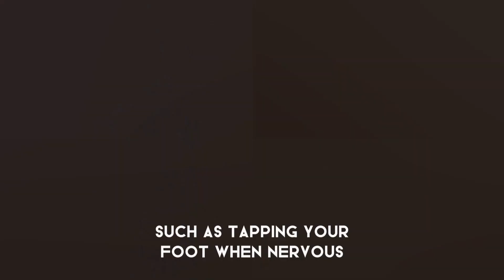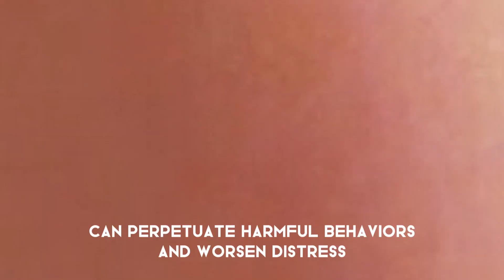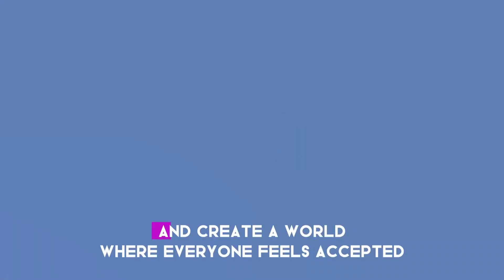Understanding Stimming - The Repetitive Behaviors in Autism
00:00 Introduction
00:34 Identifying Stimming
01:12 Reasons Behind Stimming
01:39 Understand When Intervention is Necessary
01:58 Conclusion

Welcome to our latest video, "Understanding Stimming: Exploring the World of Repetitive Behaviors in Autism." Join us on a profound journey as we delve into the diverse aspects of self-stimulatory behaviors, shedding light on the unique experiences of neurodivergent individuals.

In this video, we uncover the meaning behind stimming, not only in autism but also in various forms such as tapping or fidgeting. Explore the reasons behind these repetitive movements and sounds as we aim to better understand neurodivergent experiences.

Identify and explore different stimming behaviors, from the common to the unique. Our visual examples showcase the spectrum, offering insight into behaviors that go beyond social norms and helping bridge the understanding gap.

Delve into the reasons behind stimming, exploring its role in emotional self-regulation for individuals facing sensory processing challenges. Understand how neurodivergent individuals may stim in response to various triggers like anxiety, joy, or changes in plans.

Navigate the fine line between harmless and potentially harmful stims, emphasizing the importance of understanding, acceptance, and support. Learn how stigmatization can perpetuate distress and hinder the well-being of autistic individuals.

Transition into the world of stimming in individuals with ADHD, uncovering shared experiences and differences compared to autism. Explore how stimming in ADHD serves as a means of self-regulation and adaptation to different environments.

Gain valuable insights into managing stimming behaviors with a nuanced approach. Recognize the differences between ADHD and autism stimming and understand when intervention is necessary. Discover gentle techniques for caregivers and educators to support neurodivergent individuals.

Explore practical techniques, from sensory diets to environmental changes and stress management tools. Learn about medications and controversial forms of therapy like Applied Behavior Analysis (ABA) that may be employed to address stimming in specific cases.

Clarify misconceptions surrounding stimming as a disorder and explore the comprehensive assessment involved in autism diagnosis. Know when seeking healthcare advice is necessary and how to foster an environment of understanding and empathy.

As we conclude this enlightening journey, let's come together to embrace neurodiversity, celebrating differences and creating a world where everyone feels accepted. Thank you for joining us on this meaningful exploration!

Welcome to "The Disorders Care", a platform dedicated to education and guidance for individuals and families facing the challenges of autism. We are passionate individuals who, though not professionals, are committed to creating a supportive community that fosters understanding and provides valuable insights.

It is important to note that the content shared on this channel is based on our experiences, observations, and research as concerned members of society. We are not licensed professionals, and our aim is purely to offer support, share information, and encourage dialogue around the challenges faced by individuals with autism and their families.

Our content is not a substitute for professional advice, diagnosis, or treatment. We highly recommend consulting qualified professionals, such as medical practitioners, therapists, and educators, for personalized guidance tailored to specific situations.